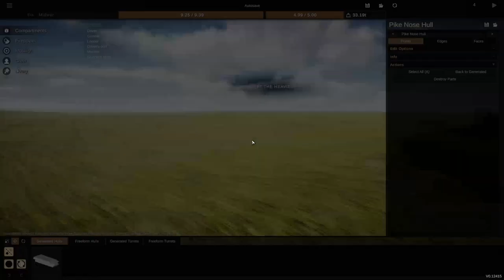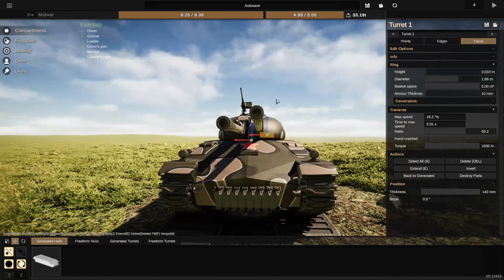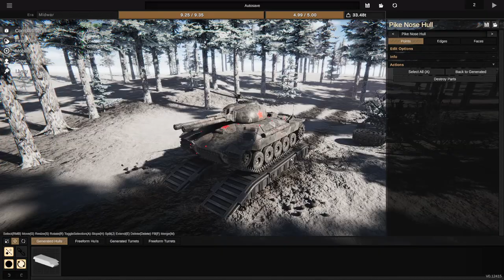I Built A Lethal TWIN CANNON Tank In Sprocket Tank Design Game!